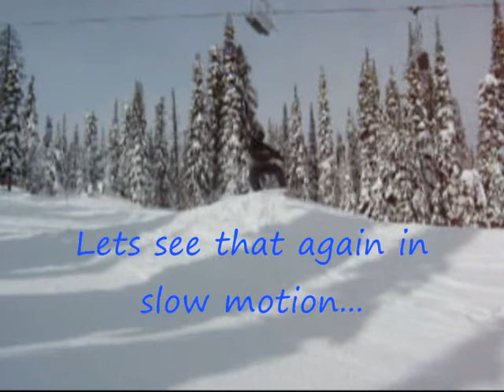A Short Snowboarding Video...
My first snowboarding holiday in USA & Canada, Feb 2003.
Featuring: Me, Sly, Steady Kev, Matt H & Bri.